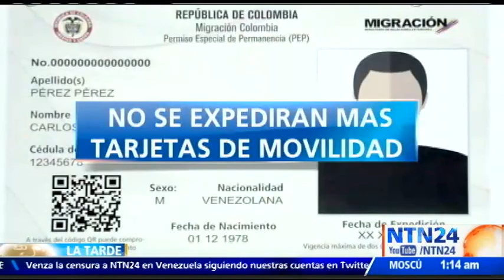"La migración de venezolanos es uno de nuestros principales retos": Christian Krüger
El director de Migración Colombia, Christian Krüger, detalló que la crisis en Venezuela ha obligado a su país a adoptar ciertas medidas que les permita tener un control a fin de brindarle protección a los migrantes.

"La migración de venezolanos es uno de los principales retos de Colombia y tenemos que responder de la mejor manera... Todas estas medidas anunciadas son para organizar la migración, que tengamos claridad en qué parte de Colombia están, si vienen en tránsito", expresó en una entrevista para el programa La Tarde.